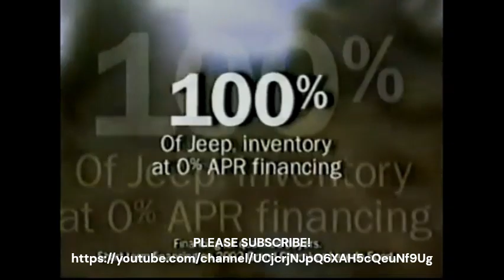Jeep Cars 2002 Commercial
Mondays - Saturdays at 9am MT (8am PT/10am CT/11am ET)
Sundays 10am MT (9am PT/11am CT/Noon ET)

I don't steal videos; I have to make clips for it because I wanted to learn about the, Pacific Northwest and show you my Pacific Northwest Nostalgia Commercials from 50s, 60s, 70s, 80s, 90s, 2000s and 2010s when it comes up on any other Pacific Northwest Commercials soon.